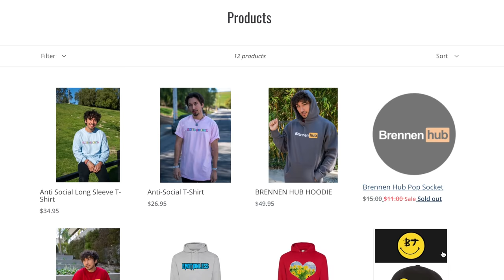I Followed Taco Bell Recipes AT HOME... (Taste Test)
Trying a new series where I follow tutorials and see if I can do them better... lol enjoy me making taco bell at home!!

Brennen Taylor best/worst reviewed videos of 1 star yelp restaurants and businesses series and his newly beloved viral tikok life hack tik tok lifehack series.